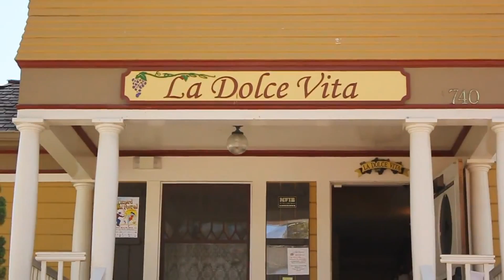Oxnard Salsa Festival 2012--video loop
This was a loop created for the Salsa Festival in Oxnard Ca.  It played on the "Jumbo Tron" screen on the mainstage in between the bands.  Stock footage was already created.  I edited as a promotion for the City of Oxnard.  No sound on video was intentional.